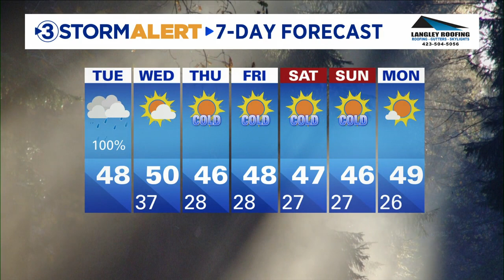Cedric Haynes's midday weather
Our Tuesday will feature cloudy skies with periods of cold rain showers. High temperatures will only be in the mid to upper 40s.